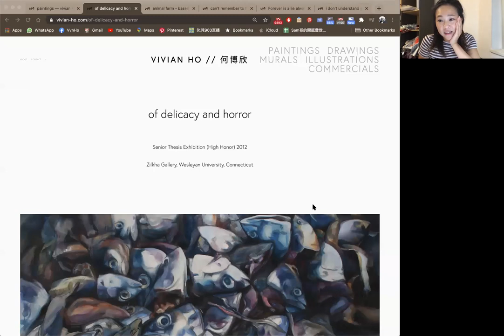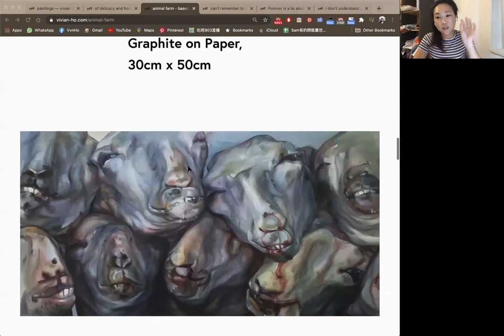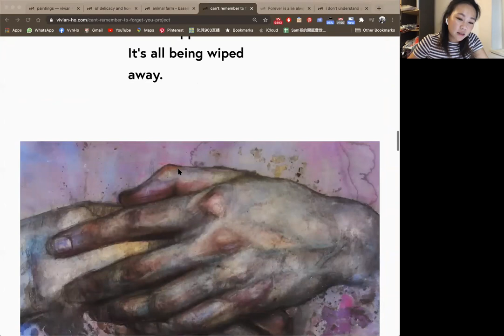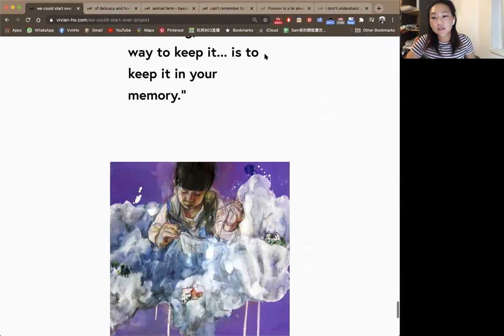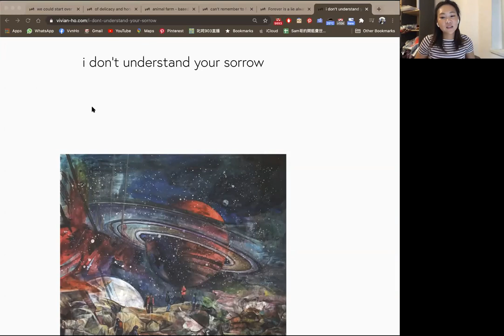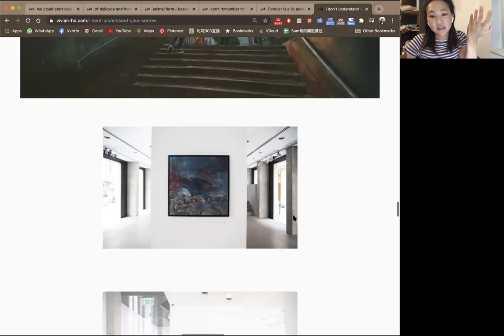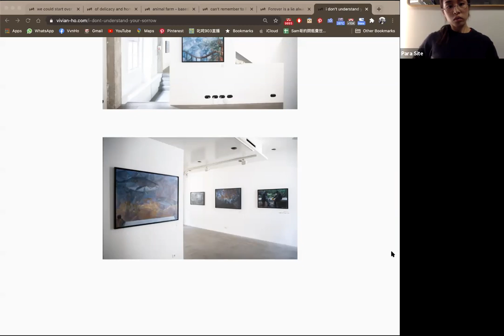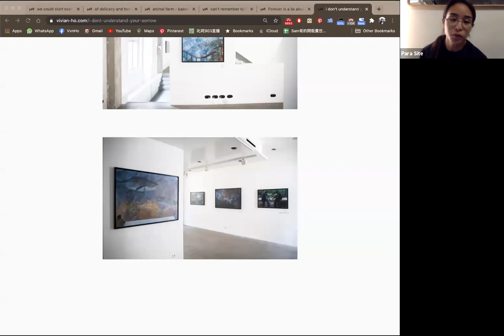PS Paid Studio Visits: Vivian Ho 何博欣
Hosted by Para Site Project Manager/Assistant Curator Joyce Mak

Vivian is a Hong Kong based artist. She graduated from Wesleyan University with High Honors in Painting and has been painting and drawing and coloring the world ever since. She creates sensory images that redefine aesthetics and address cultural values. A fish lover. Currently available for commissions.

Recent solo exhibitions include “I don’t understand your sorrow”, A2Z Gallery, Paris 2019; “Forever is a lie always”, A2Z Gallery, Hong Kong 2018; “And then we are strangers again”, A2Z Gallery, Hong Kong 2017; “Can’t remember to forget you”, Artify Gallery, Hong Kong 2016, among others. Group exhibitions include “An Opera for Animals”, Para Site Hong Kong / Rockbund Art Museum Shanghai 2019; Art Central, Meijler Art, Hong Kong 2019; “INTERPR8″, A2Z Gallery, Hong Kong 2018; Art Central, A2Z Gallery, Hong Kong 2016; “→” Group Show, Blindspot Gallery, Hong Kong 2016, among others. Her work is collected by M+ Museum, Hong Kong; The Valmont Foundation, Switzerland; Nishiji Collection, Japan; and Copelouzos Family Art Museum, Greece.

由Para Site項目經理/助理策展人麥加縈主持

何博欣是現居香港的藝術家。她於維斯大學繪畫系獲得高度榮譽學位，自此一直描繪着世界並為其增添色彩。她創作的充滿感官的圖像重新定義着審美並滿足着文化價值。她很喜歡魚。她現時接受委託創作。

近期個人展覽包括「I don’t understand your sorrow」，2019年巴黎A2Z Gallery；「剎那的光輝不是永恆」，2018年香港A2Z Gallery；「日后路上或没有更美的邂逅」，2017年香港A2Z Gallery等等。群體展覽包括「百物曲」，2019年Para Site及上海外灘美術館；「氣味相投：文學× 視藝展覽」，2019年香港藝術中心包氏畫廊；「→」，2016年刺點畫廊等等。其作品收藏於香港M+、瑞士Valmont Foundation、日本Nishiji Collection，以及希臘Copelouzos Family Art Museum。